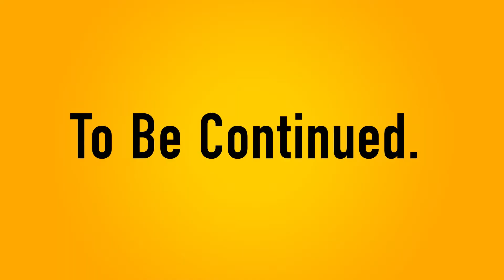Dragon Ball Z: Kakarot - Tokyo Game Show trailer | PS4, XB1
Éld át a Dragon Ball Z teljes történetét és felejthetetlen küzdelmeit úgy, mint még soha!

A Dragon Ball Z: Kakarot 2020. január 17-én jelenik meg PlayStation 4-re és Xbox One-ra.